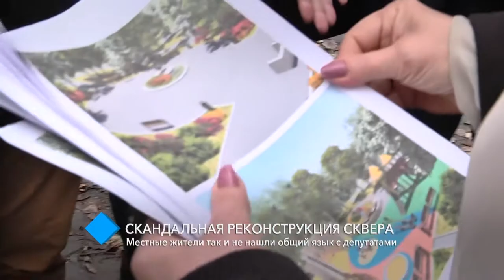Скандал с реконструкцией сквера на Французском бульваре набирает обороты